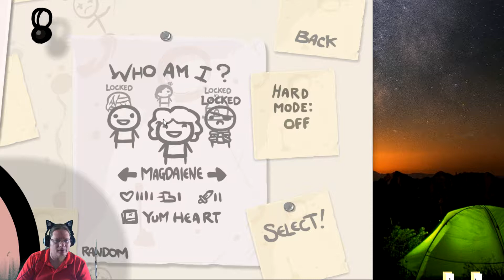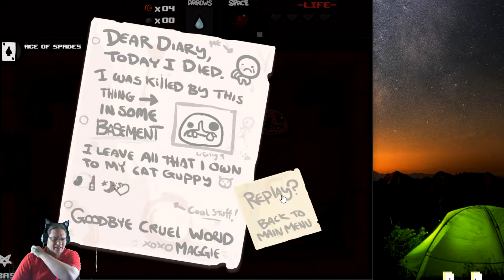The Binding Of Isaac Ep 9 Crossdressing Isaac